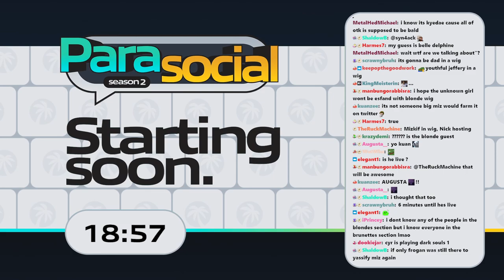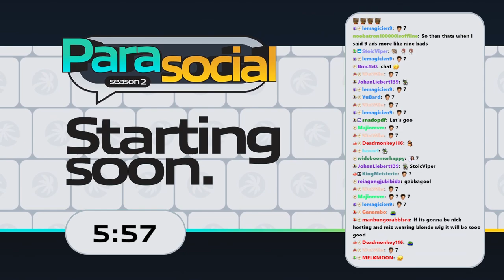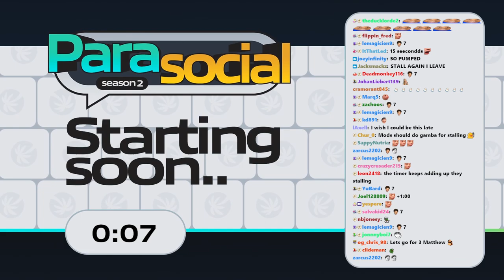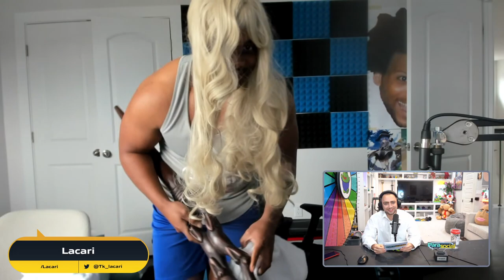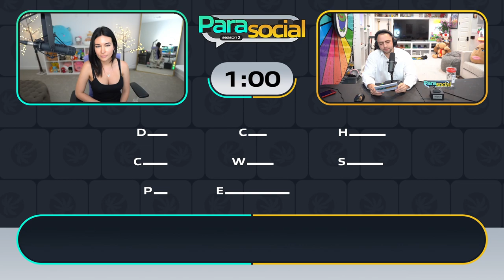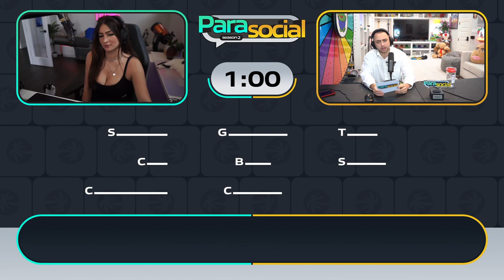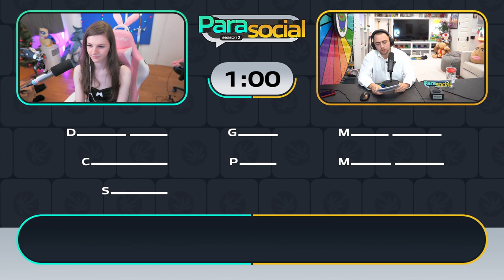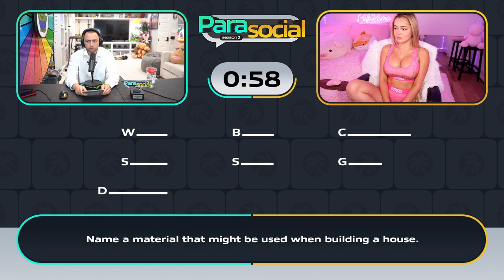Mizkif 2023-05-10 Stream: 🌴PARASOCIAL🌴: EPISODE 4 👱‍♀️👱‍♀️👱‍♀️👱‍♀️BLONDES VS BRUNETTES 👩🏻👩🏻👩🏻👩🏻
The content in this video is property of Mizkif.